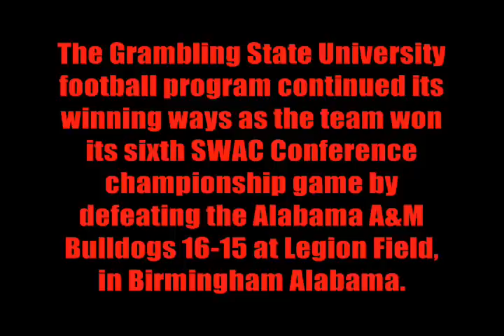SWAC - Football Championship 2011 - Grambling & Alabama A&M (Birmingham Alabama)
the Grambling State University football program continued its winning ways as the team won its sixth SWAC Conference championship game by defeating the Alabama A&M Bulldogs 16-15 at Legion Field, in Birmingham Alabama. Grambling and Alabama A&M have become familiar foes as Saturdays match up marked the fourth time that the two schools have met in the SWAC Championship game. Saturdays win also avenged an early season lose for the Tigers as the Bulldogs won 20-14. Building on a six game winning streak the Tigers carried their momentum into the Championship game.

The Tigers offence struggled in the first half as both the running and passing game got off to a slow start. Early defensive pressure from the Alabama A&M front seven resulted in a number of stalled drives for most of the first half. The Bulldogs got off to a quick start scoring on their first drive as Alabama A&M RB. Kaderius Lacey ran for a 11 yard touch down and in midway through the second quarter Terrance Pride caught a 36 yard pass from DeAunte Mason. The Bulldogs failed to convert the extra point attempts on both of their touchdown drives which played a critical role in the outcome of the game. The Bulldogs added to their lead after Chance Wilson kicked a 34 yard field goal midway through the second quarter. Near the end of the first half Grambling head coach Doug Williams decided to send Zoltan Riazzo onto the field to kick a 27 yard field goal after the Tigers drove the ball down to the Bulldogs 10 Yard line.

After some halftime defensive adjustments the Grambling defense came to life exerting pressure on the Bulldogs for nearly the rest of the game. After Grambling Quarterback D.J. Williams threw a 80 yard touchdown pass to Mario Louis the Grambling defense continued the rally as Jacarde Carter returned a 66 yard fumble return for a touch down to give the Tigers a one point lead near the ten minuet mark in the fourth quarter. Both teams had a series of stalled drives as the clock ran down. With a little over three minuets to go in the game the Bulldogs began to move the ball down the field when defensive player of the year, Cliff Exama, intercepted the ball for Grambling to kill the drive. After winding the clock down Grambling was able to close out the game after the Alabama A&M Bulldogs ran into the punter giving the Tigers a first down.

Grambling gained 183 yards of offence compared to 331 yard for Alabama A&M.